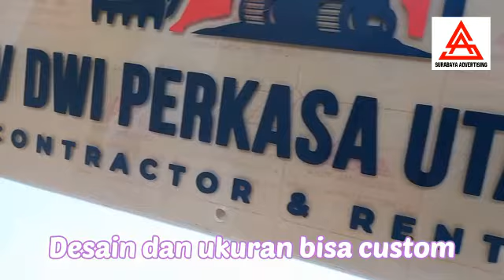Papan nama akrilik buat perusahaan pt dan cv estetik banget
Pemesanan hubungi 👇
🏘️ Surabaya advertising

📌 Workshop 1:
Jln.Banyu Urip Kidul gg 2 no 34b (depan sekolah Antartika) Surabaya

📌 Workshop 2:
Jln Bungur No 11b Lowokwaru Malang

📌 Workshop 3:
Jln Ahmad Dahlan No. 127b Mojoroto Kediri

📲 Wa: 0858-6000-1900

Happy Shopping🎉